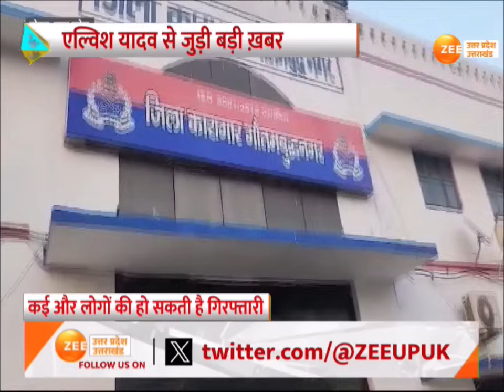Noida: Elvish Yadav से जुड़ी बड़ी ख़बर, Police ने 2 लोगों को किया गिरफ्तार | Rave Party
Noida: एल्विश यादव से जुड़ी बड़ी ख़बर, पुलिस ने 2 लोगों को किया गिरफ्तार, ईश्वर, विनय नाम के 2 आरोपी गिरफ्तार, कई और लोगों की हो सकती है गिरफ्तारी, कई बड़े नामों को नोटिस दे सकती है पुलिस

Noida: Big news related to Elvish Yadav, police arrested 2 people, 2 accused named Ishwar, Vinay arrested, many more people may be arrested, police can give notice to many big names.